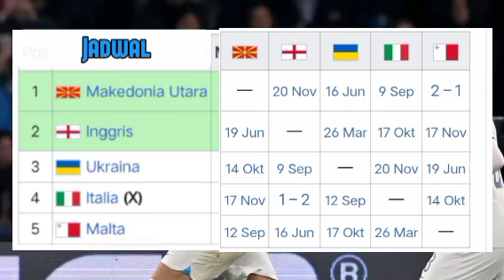Grup C kualifikasi Euro 2024, italia vs inggris